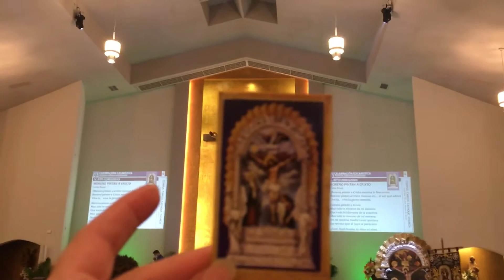October 31, 2020